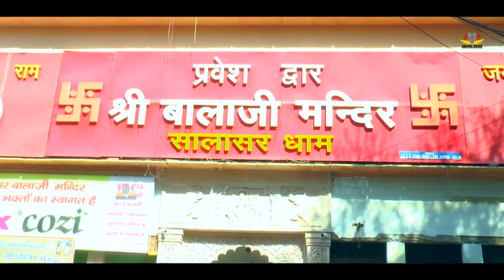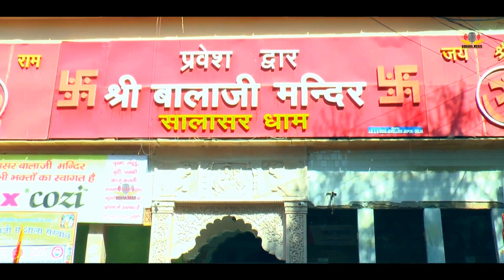SINDHOOR | सिंदूर | Ugarsen Bhodia | Godara Music Presents | New Letest Bhajan 2018 | rs...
Singer :- Ugarsen Lakhwan Bhidia 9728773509
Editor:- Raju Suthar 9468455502